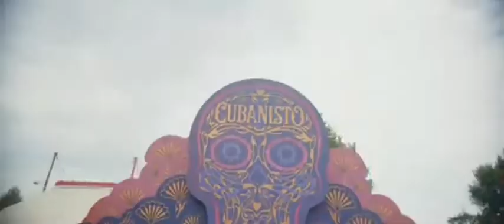mix circuit tribe (04/08/2022)lo mejor